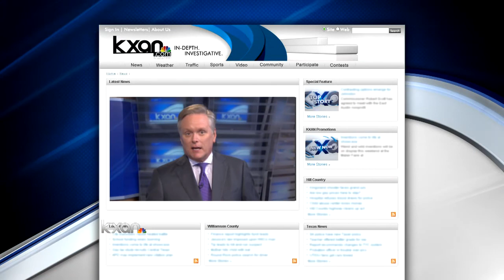Battling Dementia with Creativity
With the number of people with Alzheimer's Disease soaring in this country, big ideas and bold moves will be needed to fight back.
But there is also a growing need for the quiet "behind-the-scenes" efforts that are so important to the quality of life of Alzheimer's patients and their loved ones.
New at Nine - Jim Swift says one such program is now looking for local volunteers as it reaches out to help.